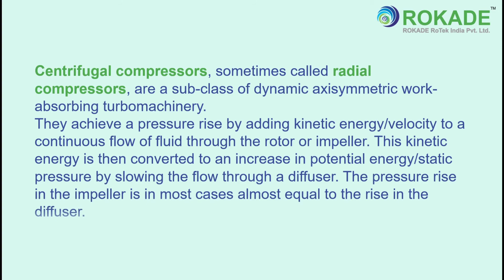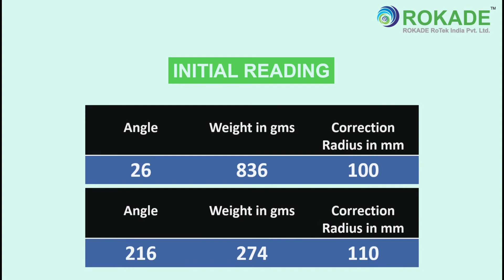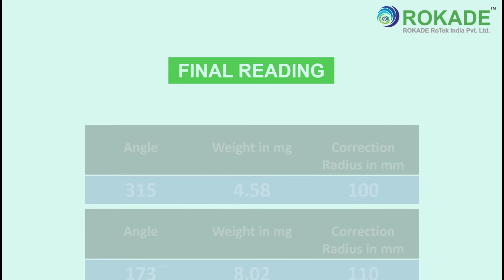Repair & Dynamic Balancing of IHI Lance Compressor Pinion Shaft Assembly - ROKADE Group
VIDEO CASE STUDY #8 – Repair & Dynamic Balancing of IHI Lance Compressor Pinion Shaft Assembly
Job details:

Balancing carried out as per IS1940/1 at Grade G1

We provide Dynamic Balancing Services to various customers across India.

ROKADE Group offers In-House Dynamic Balancing Services for all the rotating components having
 Capacity: 0.5 kg to 30 tons
 Length: upto 13.5 meter
 Diameter: upto 5 meter
 Speed: Rated upto 3500 RPM

We have decades of experience and have balanced a diverse range of rotating items in this time, including rotors, impellers, shafts and fans.

→ BALANCING SOLUTION FOR EVERY ROTOR ←

We provide Dynamic Balancing Services to various Industrial Sectors. These services are availed by OEM (Mass / Bulk Production), Process Plants, Engineering Workshops etc.
We perform Low Speed, Critical Speed & Rated Speed Dynamic Balancing Services as per the Job and Customer requirements resulting into reduction of vibration after assembly below the permissible limits and increasing the overall machine life.

Applications →
 Pump impellers
 Motor rotors
 Fans and blowers
 Air Pulleys and sheaves
 Gears
 Crankshafts
 Turbine Rotors
 Fly wheels & Pulleys
 Generators & Motor Rotors
 Fans and blowers
 Pump impellers
 Electrical motor rotors
 Process rolls & pulleys
 Compressor components
 Gears & Crankshafts
 Bearing spindle assemblies
 Centrifuges Baskets & Drums
 Printing Rollers & Dum
 Cutting tools & SPM Rotors
 Electric Motor Armatures
 Fans and Blowers
 Pump Impellers
 All Types of Drums
 Spindle Assemblies and Shafts
 Centrifuges
 Flywheels
 Generators
 Compressors
 Turbines
 Process Rolls
 Couplings
 All Rotating Parts
 High-speed tooling & Grinding Wheels